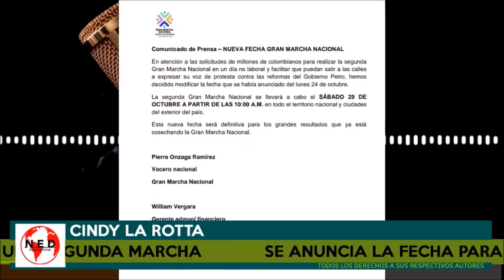ATENCIÓN COLOMBIA 🔊 LISTA UNA SEGUNDA FECHA DE MARCHA CONTRA EL GOBIERNO PETRO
Lista nueva fecha de marcha en contra de las reformas de gustavopetro
--- Intervención Miguel Polo Polo